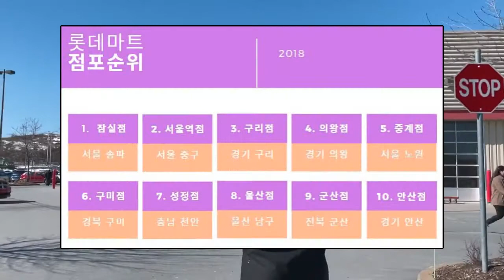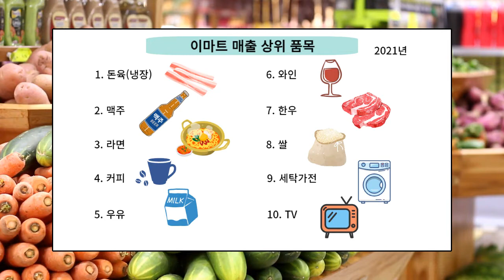대형마트 순위 ( 점포별 매출 및 점포수 순위 ) - 가장 많이 팔리는 품목은? - 이마트, 홈플러스, 롯데마트 매출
대형 마트별 /점포별  매출 순위와 점포 수 순위 그리고 가장 많이 팔리는 품목 순위입니다.

background video:
Super Market Stock Footage - Super Market Free Stock Videos - Super Market No Copyright Videos